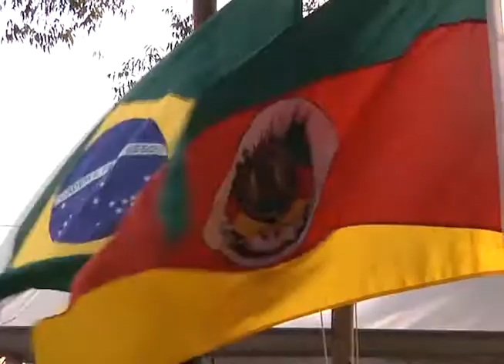Acampamento Farroupilha 2013 - Momento Farroupilha 16-09-2013